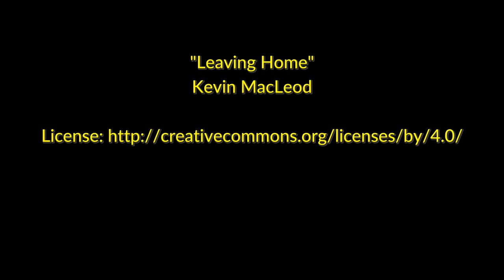Leaving Home by Kevin MacLeod [Mystery/Suspense Music]